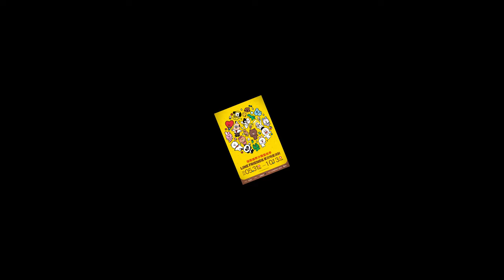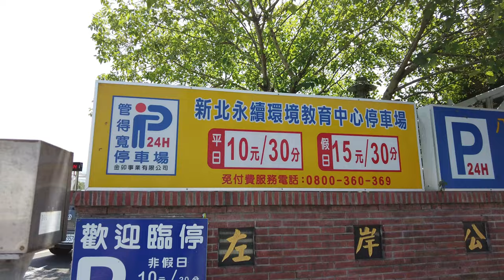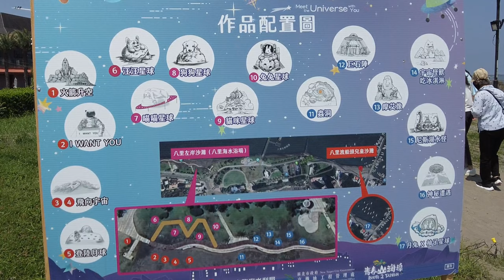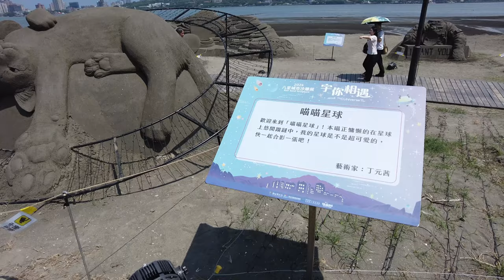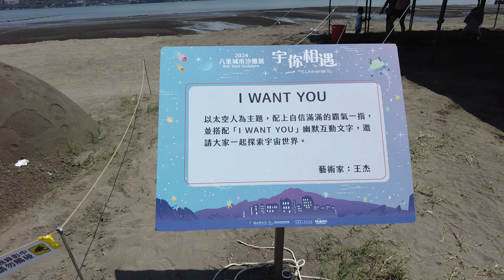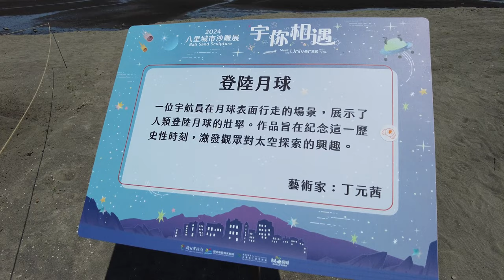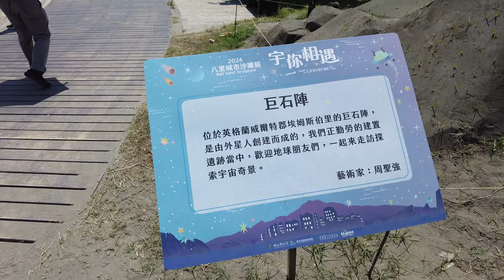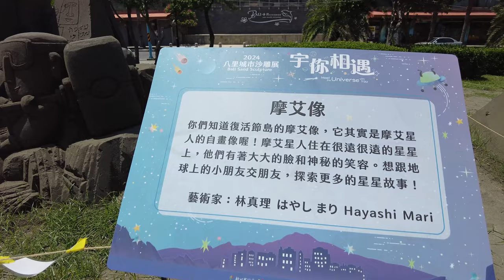2024八里城市沙雕展(記得看沙雕的背面)ft.《黑神話 悟空》原聲OST大碟《佛經》《往生咒》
拍攝日期:2024/08/26 (一)
參加此次攝影的小夥伴 DJI POCKET 2

🐵猴子老公這樣說:
原來福隆海水浴場的沙雕展要每人220元...『LINE FRIENDS夏日明星派對』是蠻不錯的啦，但是福隆真的好遠，天氣又熱，重點是那裏好像沒有好吃跟像樣的餐廳。所以我就懶嘛。。。選擇去看『2024八里城市沙雕展』就好惹啦，早上9點騎機車走大度路去八里，慢慢拍慢慢摸...回到內科時也還不到一點，還可以去跑銀行跟吃午餐!

🙊猴子老公碎碎念:
東北角鹽寮至福隆一帶，綿延三公里長的黃金沙灘，砂質屬石英沙、柔軟白細、觸感甚佳，和水後可塑性佳、易膠著，被世界沙雕協會鑑定為台灣最適合沙雕的場所，是台灣大型戶外沙雕季的創始地點。而沙雕季舉辦的地點──福隆海水浴場也可從事戲水、帆船、獨木舟等水上運動，讓參觀者不僅能欣賞令人驚嘆的沙雕創作藝術，同時能體驗多項水上遊憩活動。
黃黃的石英沙是不錯看啦，戲水、帆船、獨木舟喔...拍謝!我怕會曬傷也很怕熱!所以. 下面一位!!
這次時間不是很夠，很久沒去八里左岸了，蠻驚訝那裏竟開了一間4星級的FOUR POINTS八里福朋喜來登酒店，若我是住南部或國外來台北玩，應該會蠻喜歡住這間飯店的。原因很簡單，CP值看起來很不錯，房價也不貴，比墾丁便宜...哈哈哈!重點是這裡高樓層的VIEW超級棒，完全沒遮擋!!嗯那個信義區的W HOTLE跟這裡齁...我甘願住這裡，睡飽飽後去爬觀音山硬漢嶺或騎騎腳踏車逛淡水，要不那照片裡的有天際泳池泡泡水看看比基尼美女也很CHILL說!!

🟡🟡相關資料連結🟡🟡
八里左岸公園谷哥地圖連結